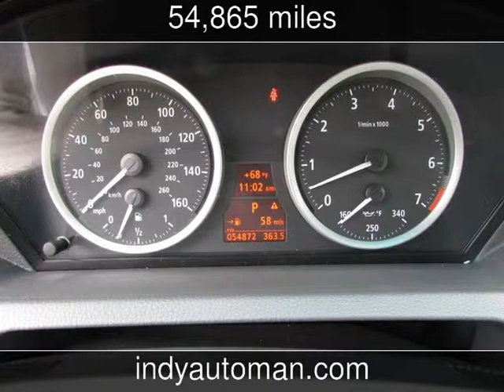2005 BMW 645Ci Used Cars - Carmel,Indiana - 2015-05-16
See more details about this used car This 2005 BMW 645Ci with 54,865 miles is for sale at Indy Auto Man .